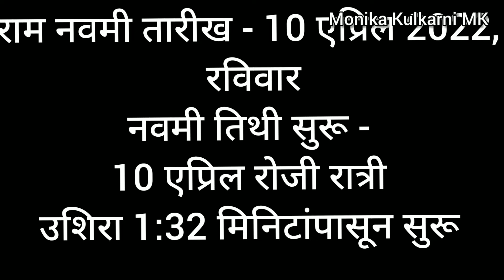Ramnavami 2022 | रामनवमी पुजा विधी तिथी मुहूर्त आणि उपासना | रामनवमी योग्य तिथी कोणती आहे | रामजन्म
ram-raksha-stotram-marathi
श्री राम रक्षा स्तोत्र मराठी
Ram Raksha Stotram Marathi PDF
ram-raksha-stotra-in-marathi
राम रक्षा स्तोत्र
Ram Raksha Stotra in Marathi
ram navami vrat katha,navami kanya pujan vidhi,ram navami kyo manate hai,chaitra navratri paaran 2022,navratri paran vidhi,navratri ashtami navmi 2022,
What is Ram Raksha Stotra and where does it come from?
राम-रक्षा-स्तोत्रम-मराठी
रामरक्षा स्तोत्रम मराठी PDF
राम-रक्षा-स्तोत्र-मराठी
राम रक्षा स्तोत्र
मराठीत रामरक्षा स्तोत्र

राम नवमी
राम रक्षा स्तोत्र,
राम रक्षा स्तोत्र (श्री राम रक्षा स्तोत्र),
रामरक्षा स्तोत्र (श्रीरामरक्षास्तोत्र) मराठी,
राम रक्षा स्तोत्र (श्रीरामरक्षास्तोत्र) गीतांसह,
राम रक्षा स्तोत्र pdf,
राम रक्षा स्तोत्र गीत,
हिंदीमध्ये राम रक्षा स्तोत्र,
राम रक्षा स्तोत्र मंत्र,
राम रक्षा स्तोत्र ऑडिओ,
राम रक्षा स्तोत्र अर्थ,
राम रक्षा स्तोत्र हनुमान चालीसा,
चामत्करी राम रक्षा स्तोत्र,
राम रक्षा स्तोत्र के चमत्कार,
राम रक्षा स्तोत्र फयदे,
मराठीत राम रक्षा स्तोत्र,
जय श्री राम रक्षा स्तोत्र,
राम रक्षा स्तोत्र नवरात्री,
रामरक्षा स्तोत्राचे फायदे
असेही लोक विचारतात
राम रक्षा स्तोत्र म्हणजे काय आणि ते कुठून येते?
चैत्र नवरात्रीत राम रक्षा सिद्ध कशी करावी  | Ram Raksha Stotra siddha kase karave |  रामरक्षा |
Ram Raksha Stotra | श्री राम रक्षा स्तोत्र | Ram navmi 2022| राम नवमी | shri ramraksha
रामरक्षा स्तोत्रमचे संगीतकार कोण आहेत?
रामनवमी 2022 में कब | Ramanavami 2022 Date And Time | Ramnavami 2022 Mein Kab Hai | Ramanavami 2022 | जानिए दिन व तारीख पूजा मुहूर्त | Navami 2022 Mein Puja Shubh Muhurat In India | Nayi Drishti
ramnavami kab hai
ram navami kab hai 2022
ramnavami
2022 mein ramnvami kab hai
ramnavmi 2022
2022 mein ram navami kab hai
2022 me ram navami kab hai
ram navami
रामनवमी कब है
ramnavami kitne tarikh ko hai
ram navami 2022
ram navami kitne tarikh ko hai
2022 ka ram navmi kab hai
ram navami date 2022
2022 ram navami kab hai